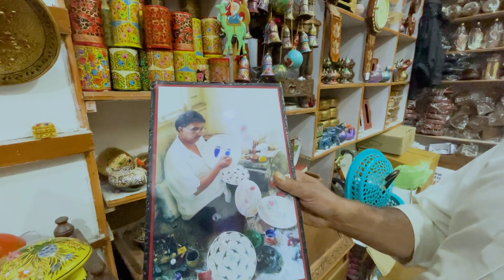Stay in BOAT HOUSE | Beautiful Village of KASHMIR | Amarnath Yatra